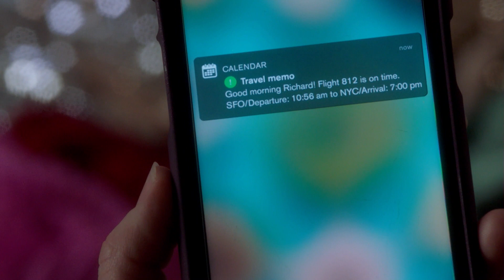The Bold Type Season 5, Episode 2 | Sneak Peek: Fashion Frenzy | Freeform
There's chaos at Scarlet HQ. Watch new episodes of The Bold Type Wednesdays at 10p/9c on Freeform, next day on Hulu.

About THE BOLD TYPE:
“The Bold Type” follows the lives of three close friends living in New York City as they navigate their career, sexuality, identity and ultimately find their own voice in a sea of intimidating leaders. “The Bold Type” stars Katie Stevens, Aisha Dee, Meghann Fahy, Sam Page, Matt Ward, Nikohl Boosheri, Stephen Conrad Moore, and Melora Hardin as Jacqueline, editor in chief of Scarlet Magazine. “The Bold Type” is executive produced by Amanda Lasher, Sarah Watson, David Bernad, Joanna Coles and Ruben Fleischer. Holly Whidden is co-executive producer. The series is produced by Universal Television and The District. Season one of the series is available to stream on the Freeform app, Freeform.com, On Demand, and Hulu.

Follow THE BOLD TYPE on SNAPCHAT: TheBoldTypeTV

About Freeform:
Part of Disney General Entertainment Content, Freeform connects to audiences and goes beyond entertainment with bold original programming and immersive social engagement. As Disney’s young adult television and streaming network, it delivers a unique mix of quality original and acquired series, plus fan-favorite movies and the holiday events "31 Nights of Halloween" and "25 Days of Christmas." The Freeform app allows viewers access to 24/7 live viewing of the network, as well as continued on-demand access via a wide array of devices.